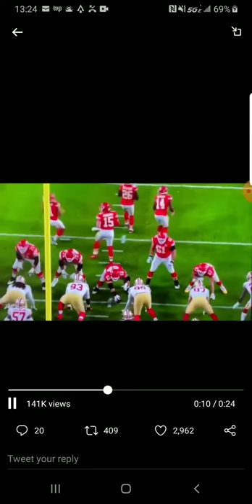KC Super Bowl 48 Rose Bowl Play